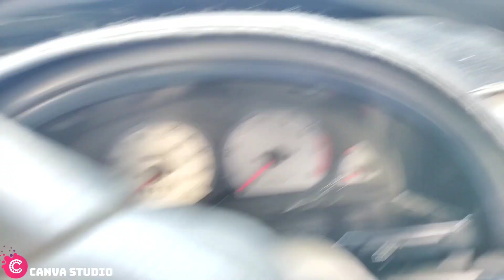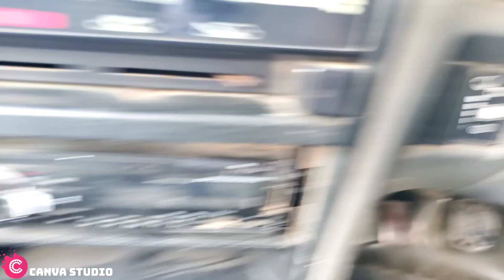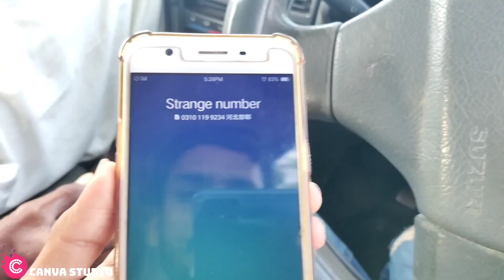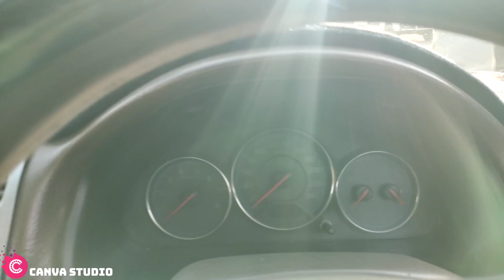Sunday Car Bazar Karachi | 16 April 2023 | Korangi 5 number | CANVA STUDIO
ABOUT THIS VIDEO:

Sunday Car Bazar Karachi | Korangi 5 number

HOST:
Taha Siddiqui

EDITOR:
Ahmed Raza

ADVISER:
Huzaifa Waseem